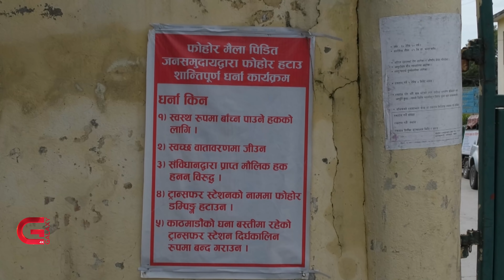फोहोरको पहाडमा सालिकको सपना | Galaxy News Report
बालेन्द्र शाह जेठ १३ गते काठमाडौं महानगर प्रमुखमा निर्वाचित हुँदा विजयको प्रमाणपत्र पनि नबुझ्दै सिसडोल हानिएका थिए, जहाँ काठमाडौंको फोहोर व्यवस्थापन हुन्थ्यो । महानगरले १७ वर्षमा फोहोरको पर्वतै खडा गरेर स्थानीयलाई रोगको खाडलमा धकेलेको थियो । त्यो पीडा बालेनले आत्मसात् गरी काठमाडौंको फोहोर व्यवस्थापन गरिछाड्ने उद्घोष गरेका थिए । तर, उनी निर्वाचित भएको डेढ महिना नहुँदै काठमाडौंको फोहोर घट्ने छेकछन्दै छैन । बरु, अहिले शाहले मूल प्राथमिकता र आफ्नै प्रतिबद्धता भुलेर अरू पुरानै नेताका शैलीमा सानातिना लोकरिझ्याइँका काममा लागेका छन् ।